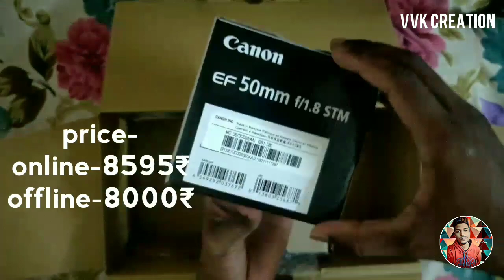CANON EOS 200d II (SL3) DSLR with 50mm Prime LENS 2020 (UNBOXING)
NEW unboxing video of my DSLR canon 200dii with 50mm prime lens 4k,EYE detection AF,Dual pixelAF
SAMPLE photos at 2:40

50 mm prime lens-

AF Modes - One-Shot AF, AI Servo AF, AI Focus AF, Servo AF
AF Point Selection - Automatic selection, Manual selection
AF System Points - OVF: 9 AF Points| Live View: 3,975 selectable focus positions
Built-in Flash YES
Closest Focusing Distance (cm)- 25
Continuous Shooting Speed (Shots Per Sec) (Up To)- OVF: 5(One-Shot AF & AI Servo AF) | Live View: 5(One-Shot AF), 3.5(Servo AF)
Digital Zoom Approx. 3x - 10x (movie only)
Dimensions (Excl. Protrusions) (mm) (Approx.) 122.4 x 92.6 x 69.8
Drive System Stepping Motor-driven lead screw + rack system
Effective ISO 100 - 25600 (H:51200)
Effective Pixels (Megapixels) 24.1
Exposure Compensation Manual: ±5* stops in 1/3- or 1/2-stop increments, * ±3 stops with [Shooting screen: Guided] set AEB: ±2 stops in 1/3- or 1/2-stop increments
Eye Detection AF Live View: One-Shot AF & Servo AF
Flash Modes E-TTL II Autoflash, FE Lock, Manual pop-up, Retractable, Built-in
Focal Length (35mm Equivalent) 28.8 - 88mm(3x)
Guide Number ISO 100 metres 9.8/32.1
Image Resolution 6000 x 4000 (L) 3984 x 2656 (M) 2976 x 1984 (S1) 2400 x 1600 (S2) 6000 x 4000 (RAW/C-RAW)
Image Stablizer Lens-shift type
LCD Monitor (Size) (Inch) 3.0
LCD Monitor Resolutions (dots) 1,040,000
Manual Focus YES
Memory Card Type SD, SDHC*, SDXC*, *UHS-I cards compatible
Metering Mode 63-zone TTL Evaluative, Partial, Spot, Centre-weighted average
Movie Format MP4
Optional Power AC Power (AC Adapter AC-E6N and DC Coupler DR-E18)
Peripheral Connections Hi-Speed USB, Audio / Video Output, HDMI (Type C) / Microphone / Remote
Processor Type DIGIC 8
Sensor Size APS-C
Shutter Speed Range (Sec.) 30 - 1/4000, Bulb
Standard Power Supply Battery Pack LP-E17
Still Image Format JPEG, RAW, C-RAW, RAW + JPEG, C-RAW + JPEG
Viewfinder Coverage (Approx.) 95%
Viewfinder Type Eye-level pentamirror
Weight (g) (Including the battery and memory card) (Approx.)
*For camera kits, weight includes kit lens(es). 654(Black) / 654(Silver) / 656(White)